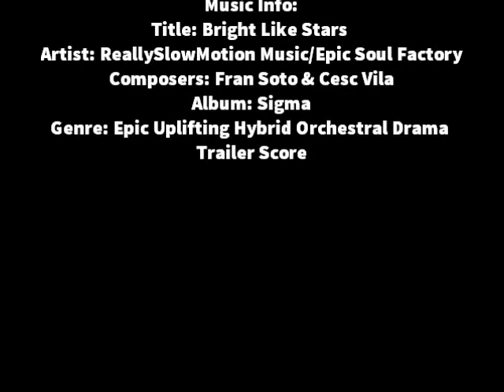Dance & Media Spring Show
CREDITS
Cedar RIdge High School, Round Rock ISD
Dance & Media Teacher: Karen Searles
Graphic Design Teacher: Kelly Foster
Choreography: Karen Searles & Dancers
Dancers: Hailey K, Summer J, Kalea T, Kamil T, Sydney R
Projection: Alexis C, Casey P

Music Info:
Title: Bright Like Stars
Artist: ReallySlowMotion Music/Epic Soul Factory
Composers: Fran Soto & Cesc Vila
Album: Sigma
Genre: Epic Uplifting Hybrid Orchestral Drama
Trailer Score